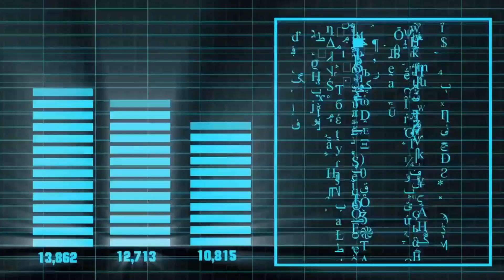Muse - Algortihm (Alternate reality version) - Lyrics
Hi, I'm a fan of muse and for a school project I made a lyric video for the song Algorithm.  So for legal reasons, I did not write the music or claim rights to this song at all. This was just a creative experiment for nothing more than a grade and some fun. Hope you enjoy.